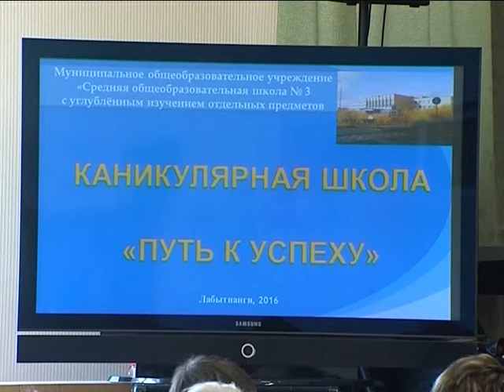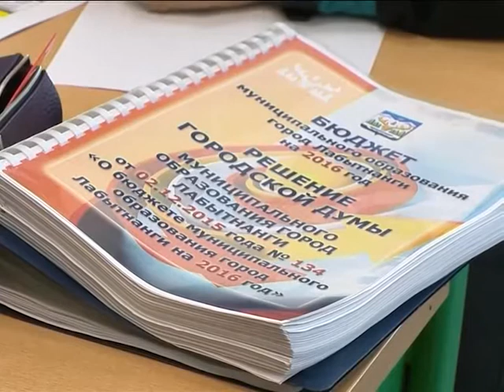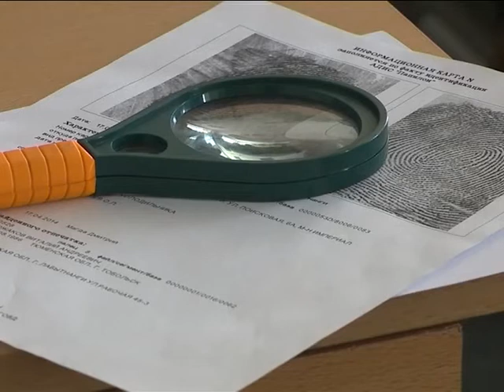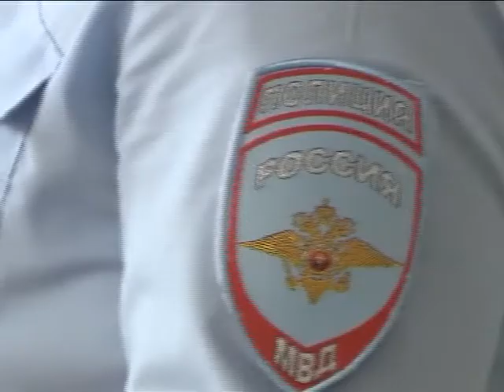Из первых уст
О преимуществах и сложностях разных профессий лабытнангским старшеклассникам рассказывают профессионалы.